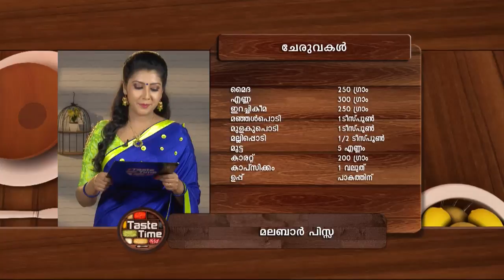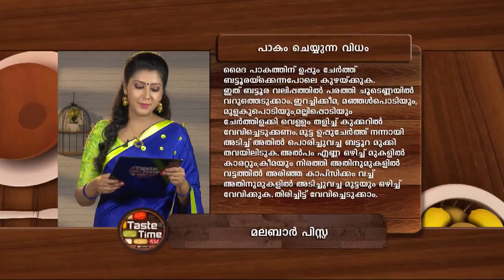STAR TASTE TIME 1205 TD 21 12 17 PLAIN dolby